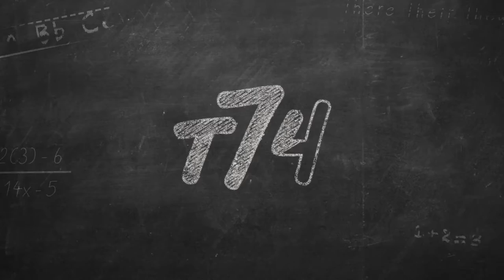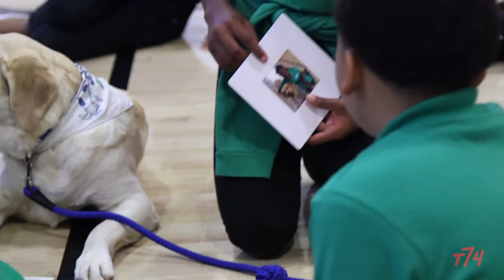Bringing Puppies Into the Classroom: A Day with Fair Shake for Youth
We spent a day with A Fair Shake for Youth, a nonprofit that brings therapy dogs into schools - particularly schools in low-income neighborhoods that receive additional federal funding - to help students build empathy and social skills that will ultimately help them both in and out of the classroom.